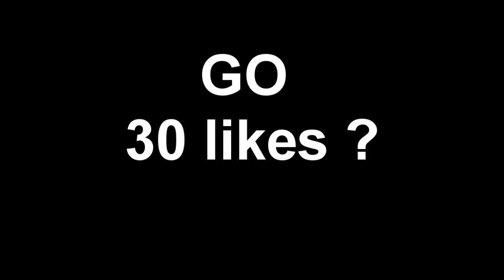Minecraft: AQUÁRIO COM ÁGUA ?! (BUILD BATTLE) [2] ‹Tavinho HD›